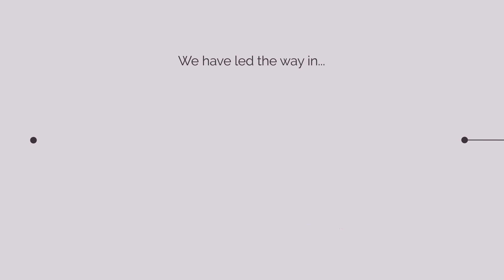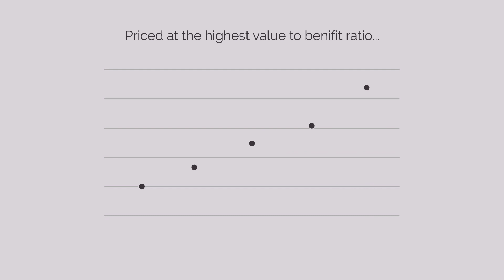Discover The Real Cease Fire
A few reasons why our fire suppression systems are leading advancements in pre-engineered fire suppression technology. Cease Fire is at the forefront of proven fire suppression systems.